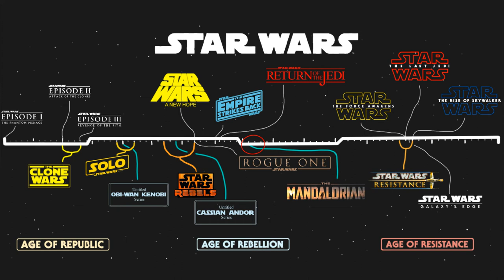¡Todo lo que se viene de Star Wars para los próximos años! Resumen de películas y series en camino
Lucasfilm y Disney se han embarcado en muchos proyectos en los últimos años para estrenar en cine y televisión. Resumimos todas películas, series de acción real (live-action) y series de animación que se han anunciado ya, con estreno fijado en cines y Disney+.

Proyectos para el cine:
— Trilogía de Rian Johnson
— Director Taika Waititi
— Director J.D. Dillard y el guionista Matt Owens
— Película que producirá Kevin Feige
— ¿Película dirigida por una mujer?

Series de acción real:
— Obi-Wan Kenobi
— Cassian Andor
— Centrada en un personaje femenino, con Leslye Headland como showrunner
— The Mandalorian
— Ahsoka Tano
— Boba Fett
— Ezra Bridger & Almirante Thrawn
— Otra serie más de la que aún no se saben detalles

Series animadas
— The Bad Batch (2021)
— Continuación Rebels